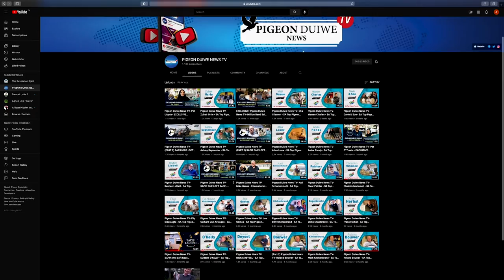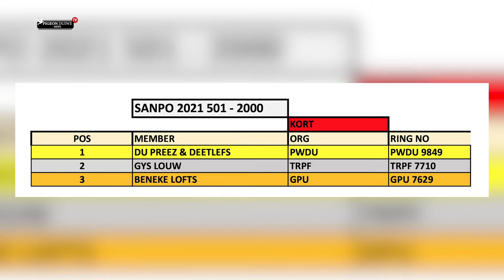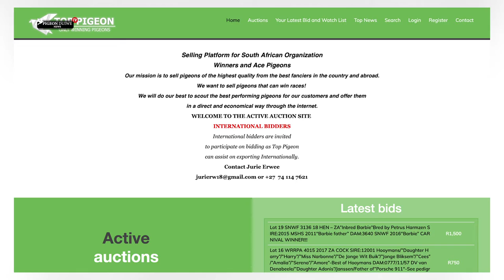Pigeon Duiwe News TV- Beneke Lofts - SA Top Pigeon Fancier. S2: E1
Getting to know Hein Beneke of Beneke Lofts - A Top South African Pigeon Fancier!